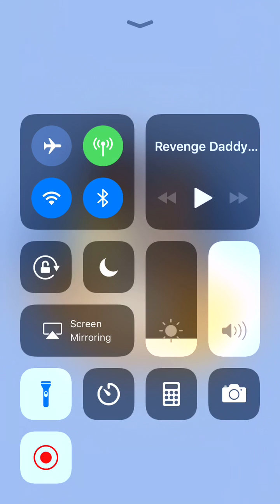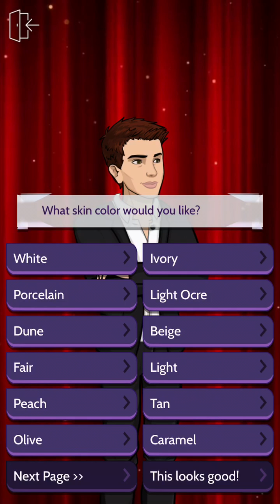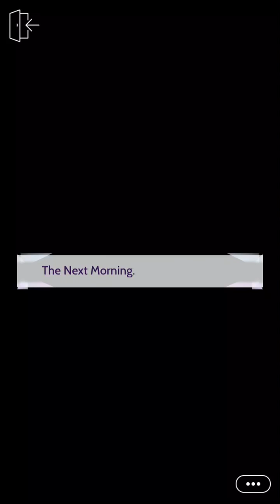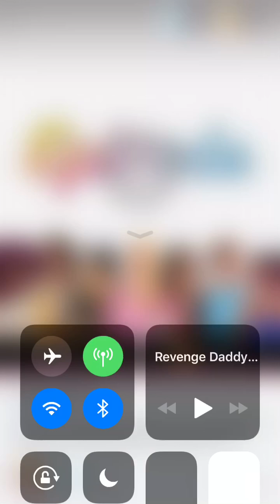Episode Interactive: Revenge Daddy- Episode 1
And another new story! I hope you guys enjoyed. And if you guys don’t want to hear me blab on about customization. You can skip to 2:15. Thank you once again to Notso Strong Ko for the great suggestion! Until the next video guys. BYYYYYYYEEEE!